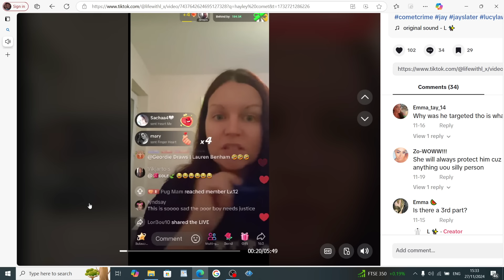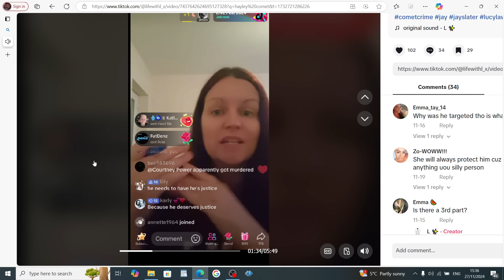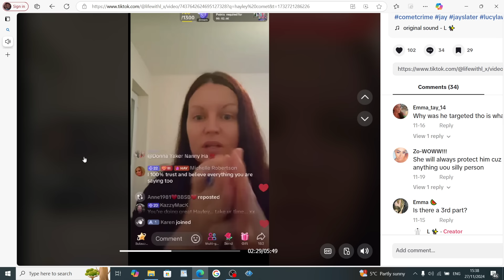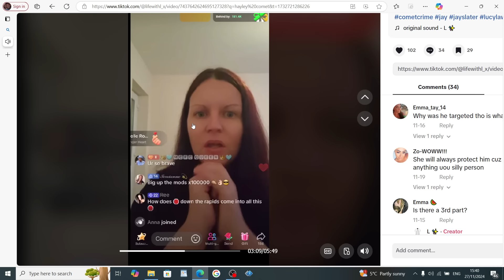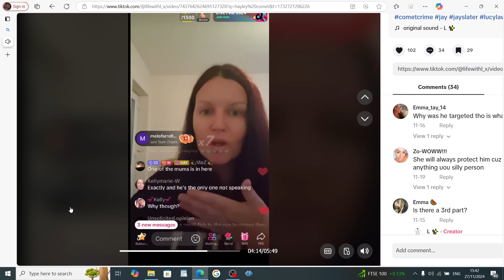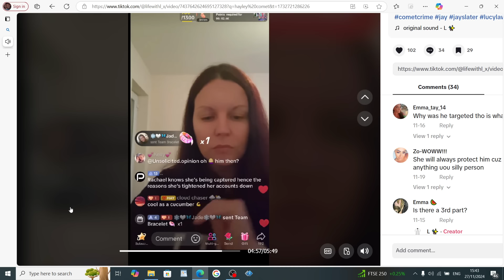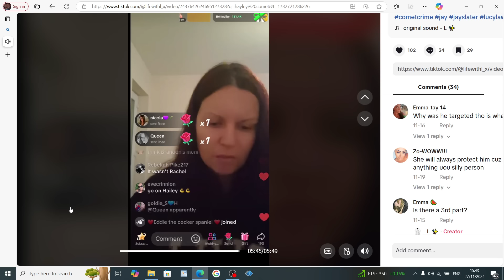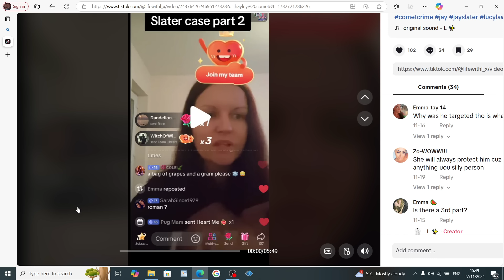A reaction video to hayley talking about ayub brad and rachel my thoughts!!!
There are so many people caught up in making money in tenerife and one thing that we do know is there are a lot of rival gangs hussler's thieves opportunist and in a weird way they all know each other even if they all do not get on??? that is why this case is still oddly fascinating with all the people interlinked !!! as much as we want justice for jay slater!!! and most of all the truth.